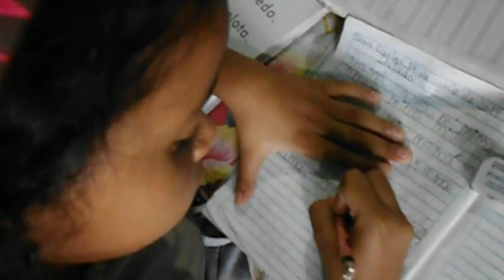ACTIVIDADES DE APRENDIZAJE CON LOS NIÑOS @HechoenCasaconAmor​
TAREAS DIRIGIDAS - TRABAJO CON LOS NIÑOS - ACTIVIDADES DE APRENDIZAJE CON LOS NIÑOS.
 La Tarea dirigida, es una herramienta de aprendizaje, que genera resultados específicos, más relevantes, en cada alumno, que está en ese proceso de enseñanza individualizada, todo alumno que ha sido, expuesto a tareas dirigidas, experimenta un avance progresivo, en áreas que anteriormente, no percibía ningún avance oportuno, Con este vídeo se busca incentivar a los docentes para que realicen esta actividad fuera de sus horarios laborales, ya estarían generando ingresos aparte de instruir a niños que necesitan esas atención individualizada para su avance.
CON FE, PERSEVERANCIA Y AMOR TODAS LAS COSAS SE PUEDEN LOGRAR.